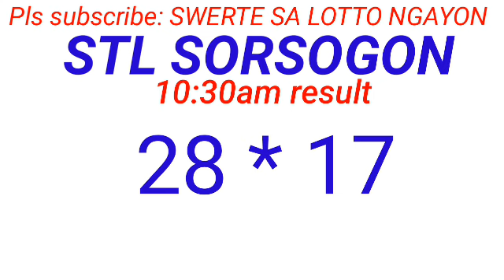STL - NEGROS OCCIDENTAL,SORSOGON July 17, 2024 1ST DRAW RESULT